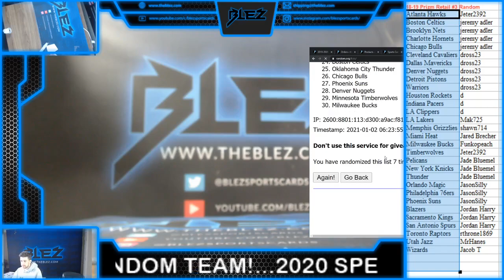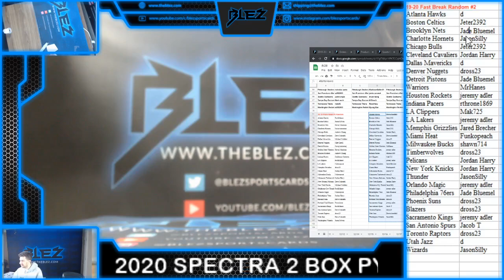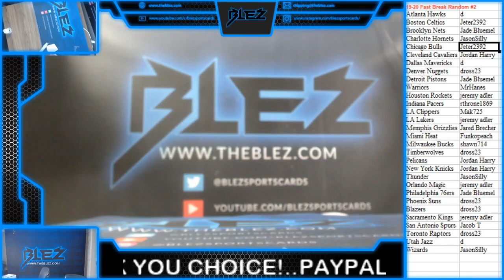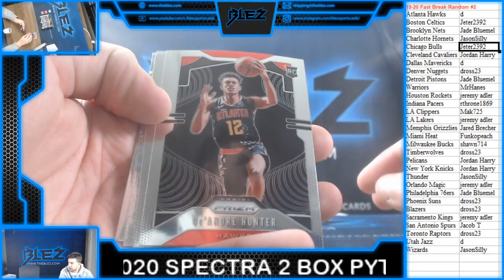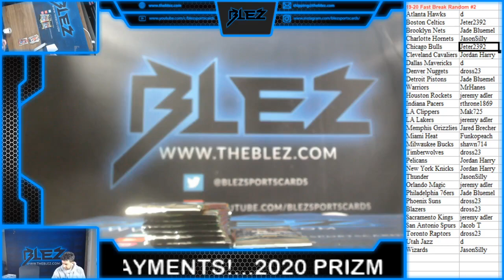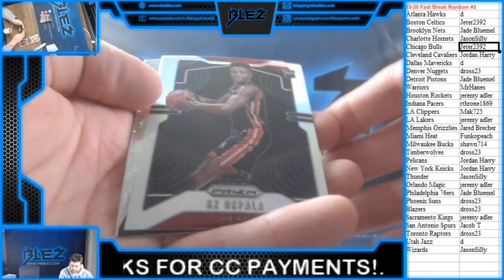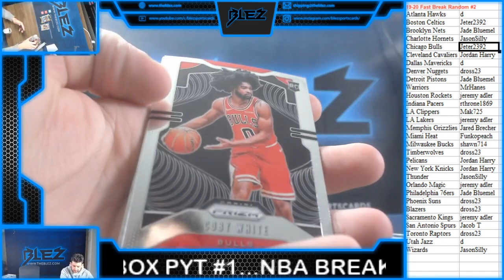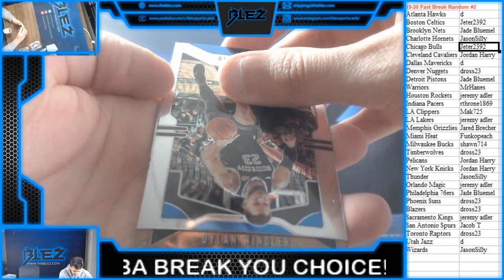19 20 Prizm Fast Break Basketball Random Box #2